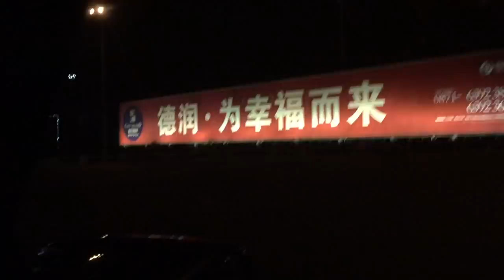Kunming welcomes you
Second try